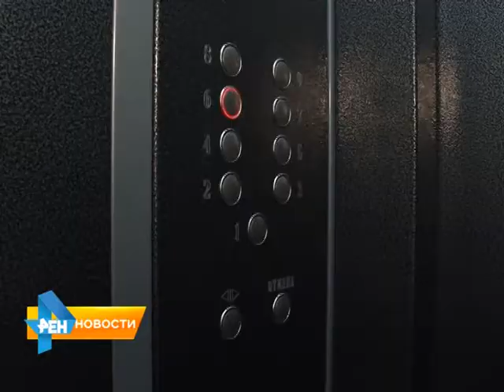В области могут ввести единый тариф на капитальный ремонт домов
Об этом заявили чиновники на заседании регионального Правительства. На сегодняшний момент в каждом районе разработан свой тариф. Но и по нему готовы платить далеко не все. С какими сложностями столкнулись чиновники при реализации программы капремонта, расскажет Елена Губенкова. Сюжет вышел в эфир 31 марта 2015 года.